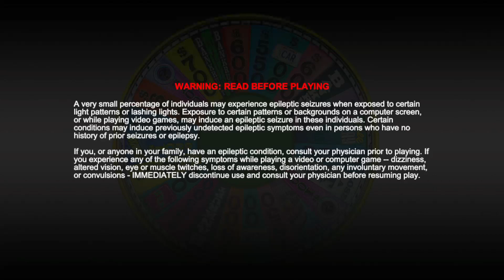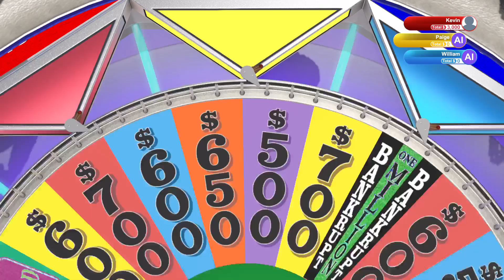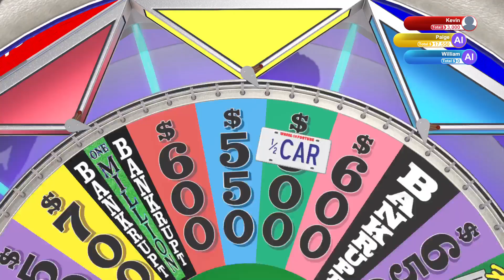[PS4] Wheel Of Fortune - Friday 13th October 2023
This is just a blatant view grab, because I know there's more than a few people out there that watch my channel just for the Wheel of Fortune videos!